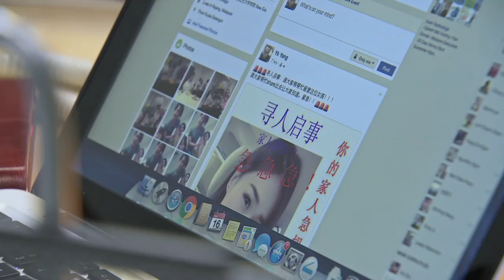预告：假面2 Persona 2 | Episode 4